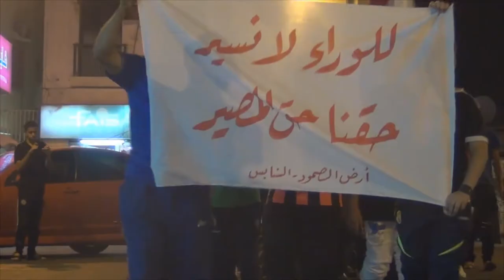السنابس : مسيرة " للوراء لا نسير .. حقّنا حق المصير " 10/10/2013 | Bahrain